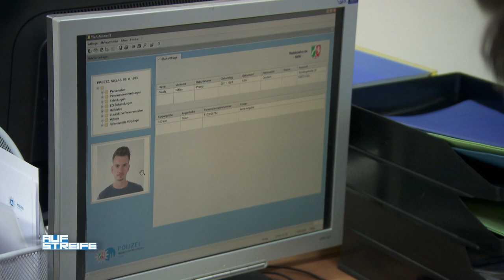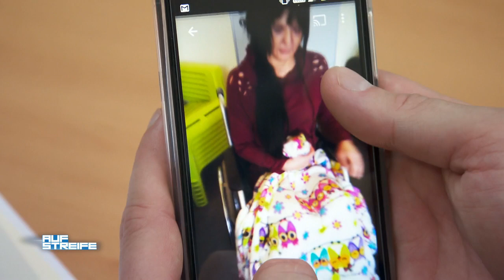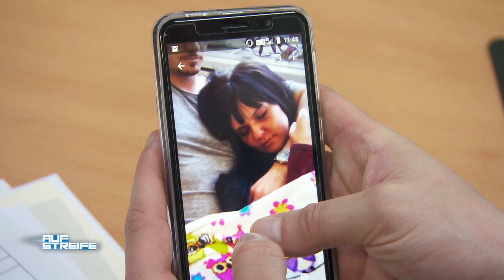Frau droht aus dem Fenster zu stürzen - Die spinnt doch?! | Auf Streife | SAT.1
Eine Frau droht aus dem Fenster zu stürzen. Die Beamten können die panische Frau in letzter Minute retten. Alles nur aus Angst vor einer Spinne?